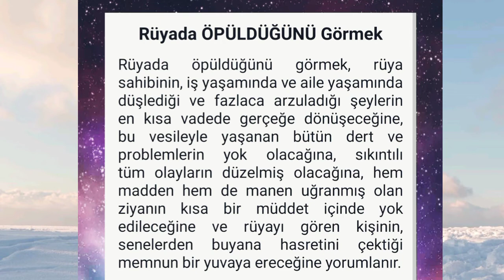rüyada öpüldüğünü görmek